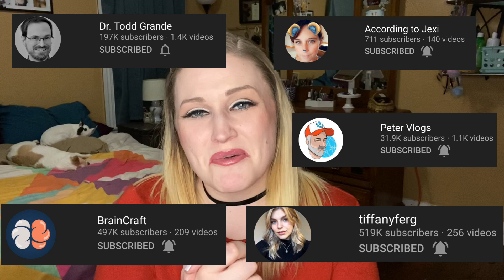Q&A - life update, goals for 2020, career goals, YouTube & more!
2:00 Name something you can do now that you couldn't do a year ago
3:15 Any positive character traits you wouldn't have gained without your addiction
5:04 My favorite motivational quotes
6:51 The hardest part of YouTube
9:23 Tips for new YouTubers
13:54 Goals for 2020 :)
14:51 Let's try that again! Goals for 2020 plus life update!
20:45 Suboxone questions - did you struggle? Did you relapse?
24:35 Goals for 2020 for YouTube channel & steps to get there + Greg's goals
29:00 My big lofty YouTube goals
31:42 Favorite video I made this year
32:48 Favorite Youtubers
34:28 Favorite type of breakfast
34:54 Lowkey way to tell a boy you like them without telling them
36:00 How long would you wait for the love of your life
40:08 About my previous marriage
42:34 What made you and Greg decide to get clean, were you together, what was your motivation
43:34 How frustrating is it for you when people judge you, Greg, or Emerson or they say that the mental health is due to the drugs, or they say that you go after broken people